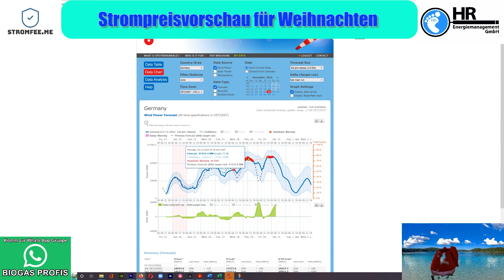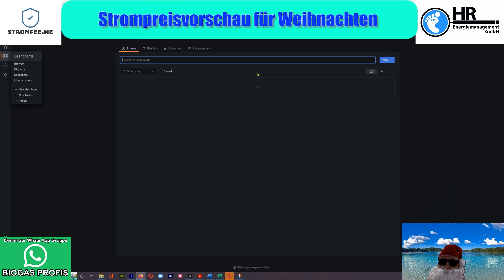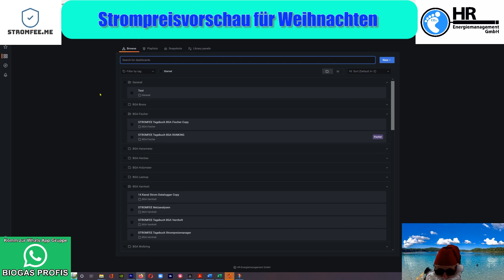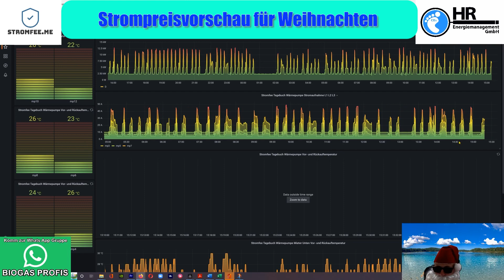Strompreise Weihnachten 2022 niedrig denn sehr viel Wind und geringer Bedarf